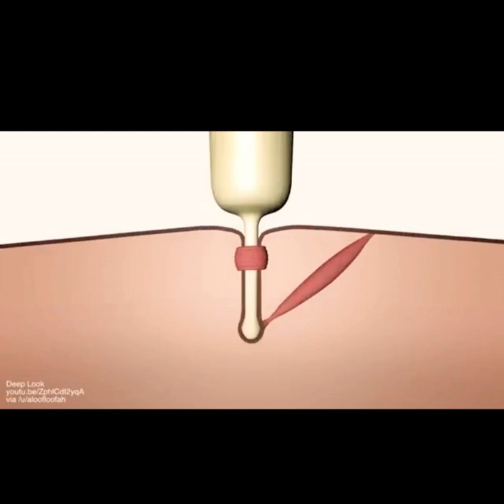😨/hérisson /How does a hedgehog defend itself?